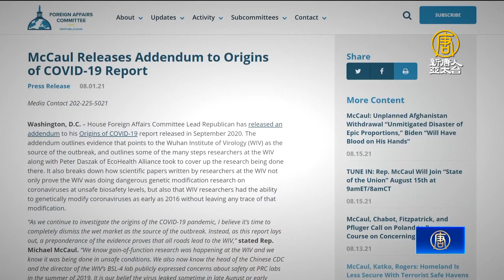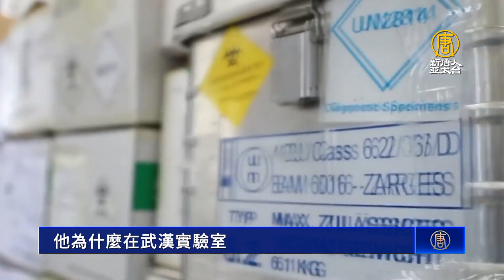【華府訪談】共和黨重掌眾院 議員：為尋COVID起源帶來契機